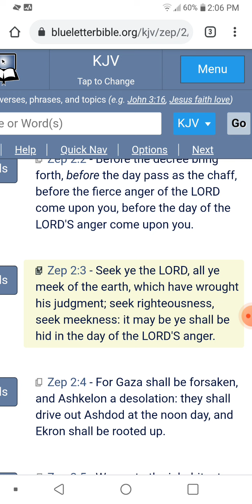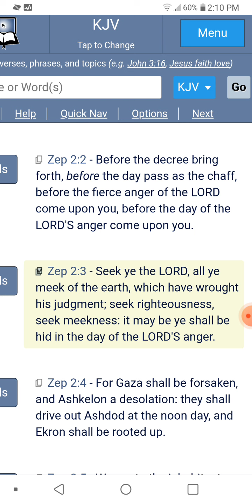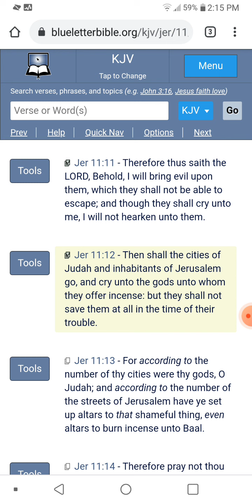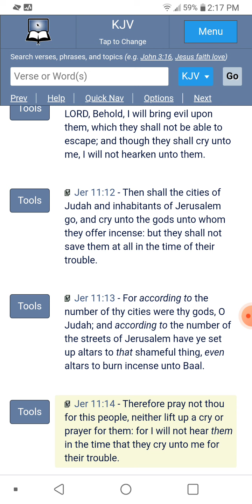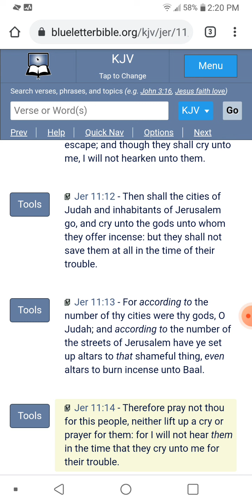Where is BLM for this???